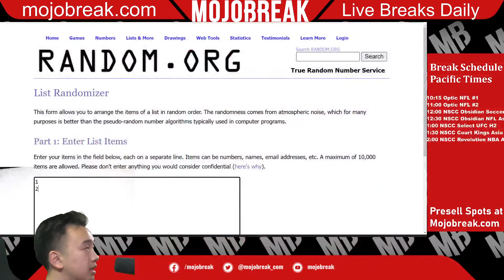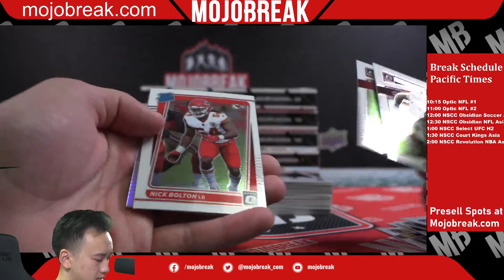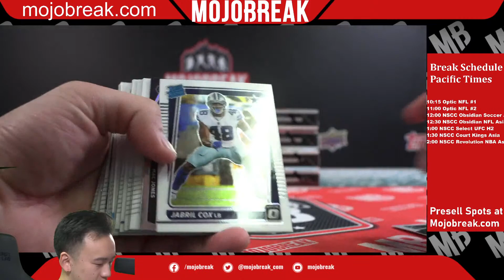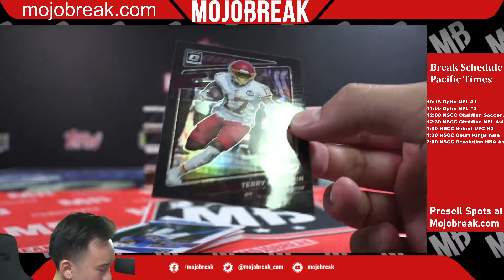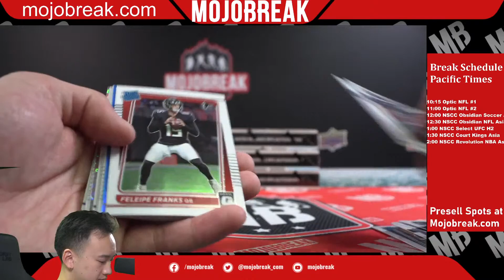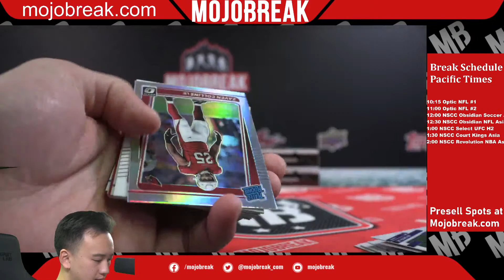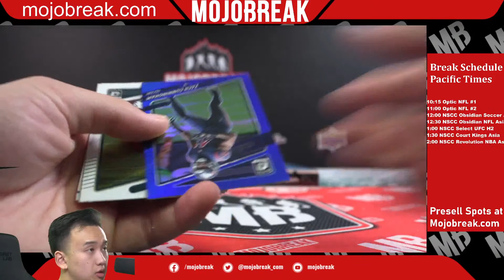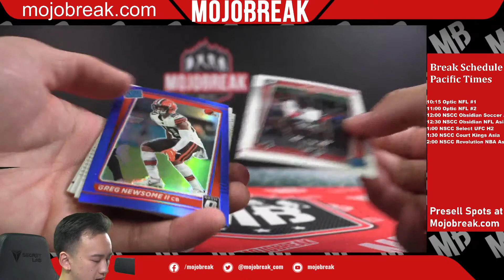2021 OPTIC FOOTBALL HOBBY 6 BOX BREAK#1